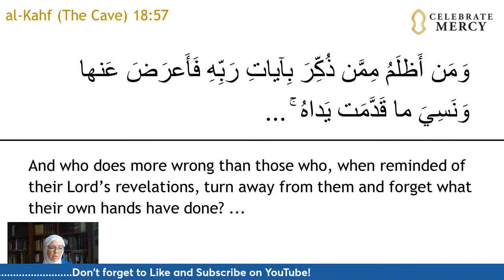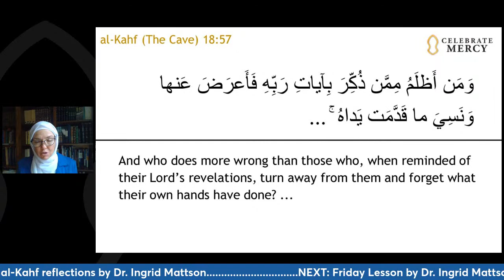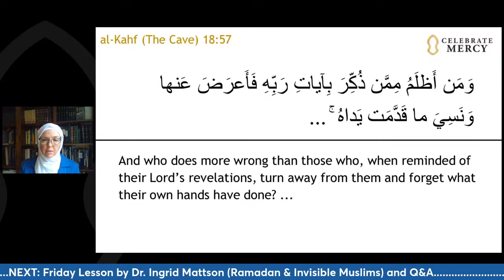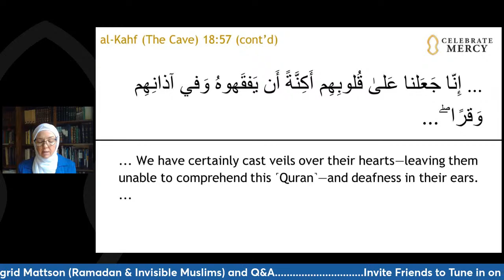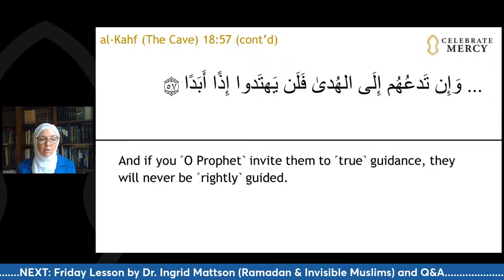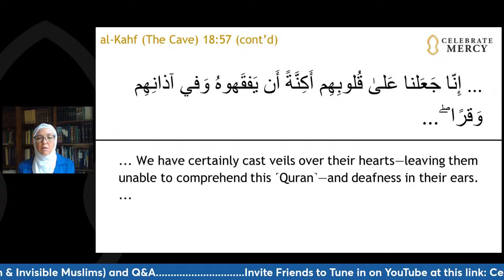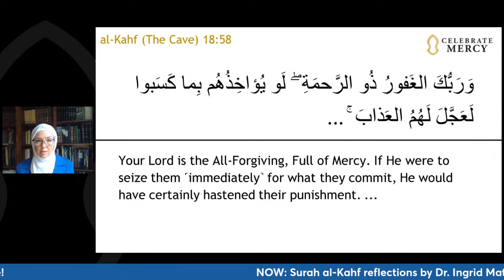Kahf Reflection: Verses 57-58 [Ingrid Mattson]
In this Friday Gems, Dr. Ingrid Mattson reflected on verses 57-58 from Surat al-Kahf.

🔹 CelebrateMercy is bringing you 100 programs in 30 days. Support our Prophet-focused initiatives for kids, teens, and adults this Ramadan and beyond: CelebrateMercy.org/Donate